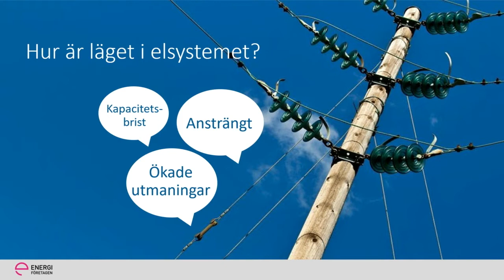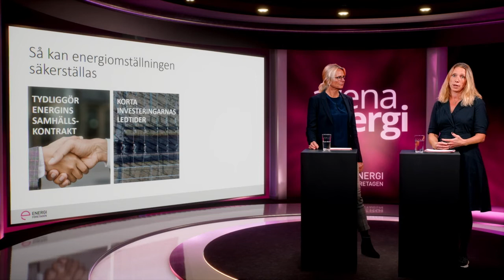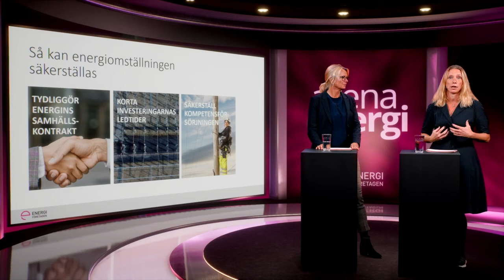Framtiden för fjärrvärme – på Arena Energi 2021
Hur ser framtiden ut för fjärrvärmen? Detta diskuteras på Energiföretagens seminarium på den digitala konferensen Arena Energi 2021.